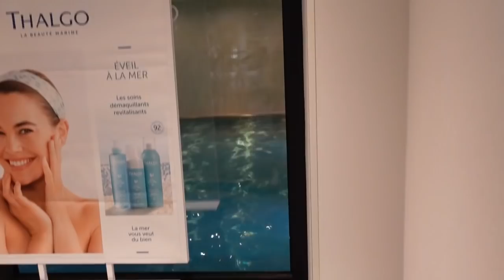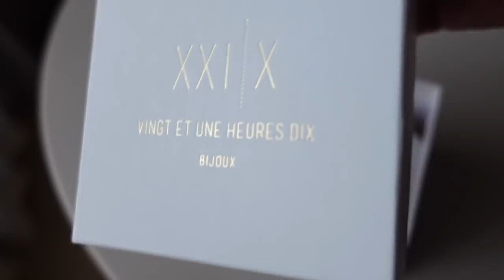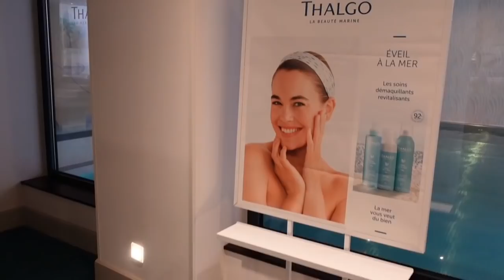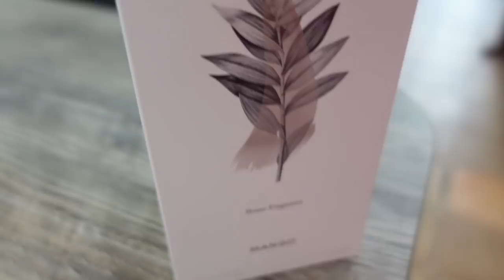HOTEL 4 ETOILES, EST-CE QUE CA VAUT LE COUP ?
ON TESTE UN HOTEL 4 ETOILES